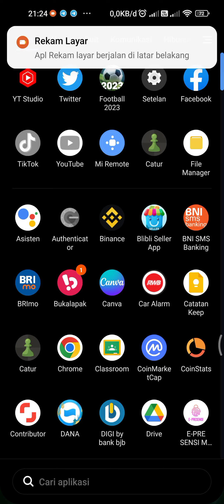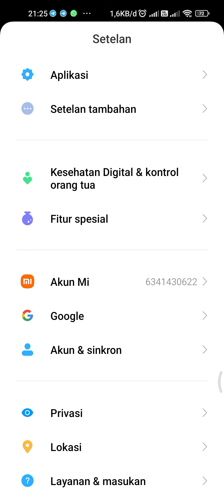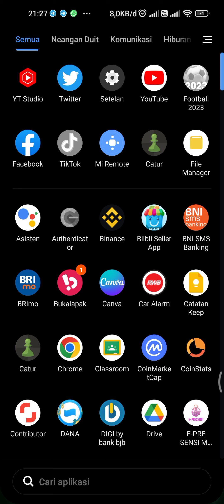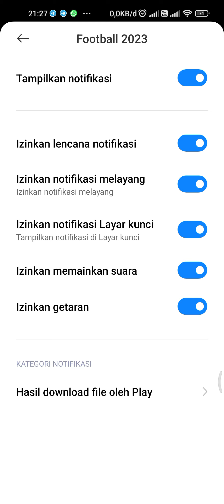Cara Mengatur Waktu Penggunaan Hp Anak Menggunakan Kontrol Orang Tua